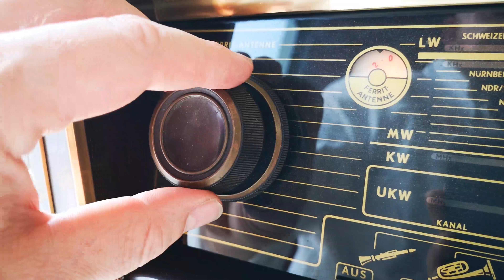Röhrenradio-Projekt mit Raspberry Pi